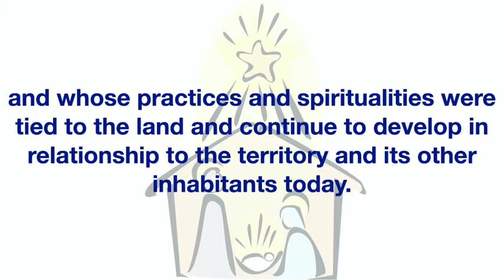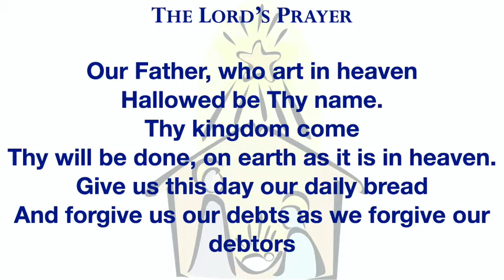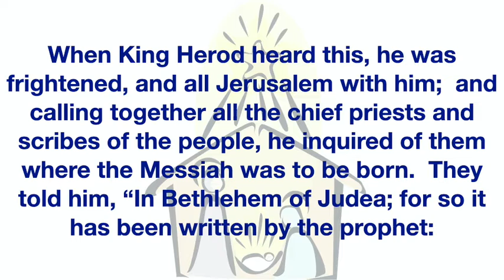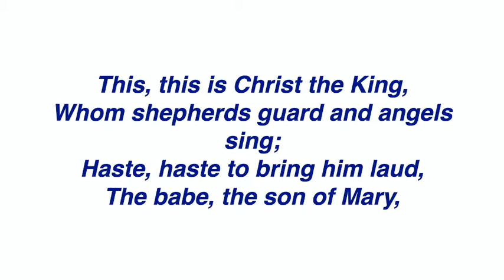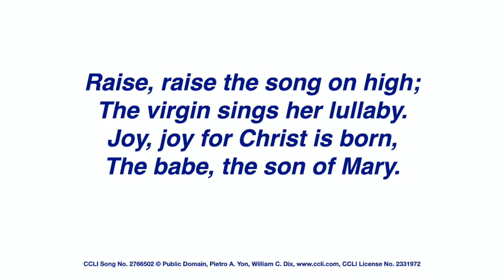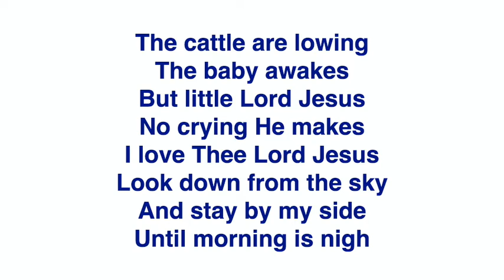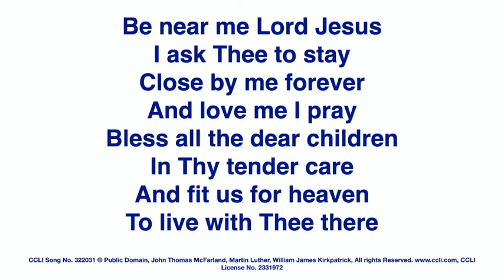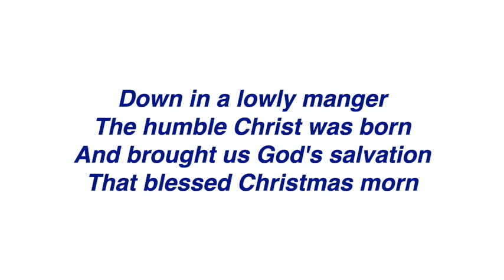January 3 with special guest Marg Robertson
The Magi brought Gold, Frankincense and Myrrh. What about ordinary folks like us? What gifts can we bring?